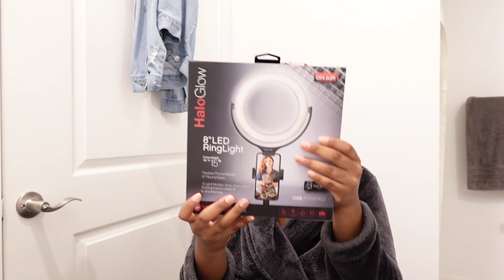CHRISTMAS HAUL: UNBOXING MY XMAS GIFTS 2023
Happy holidays friends!! This year I decided all my gifts were dedicated to my craft so unbox Xmas gifts with me!!

little miss girl boss decided to girl boss too hard, now this is the realistic journey in entrepreneurship and adulting in GROWTH.

Thank you for following and joining this journey with me. Owning a business has never been easy and all the hype is only a small piece of the journey! Truth is, business owners are mostly insane for the risk but of course with consistency prayer and faith, we can do the impossible! Let your faith outweigh your fears!

Owner of TheHairSpell silk pillowcases and BreeAylissa Salon.

Natural Healthy Hairstylist in Morrow, Georgia

Shop your luxury silk pillowcase to aid in your healthy beauty routine:
TheHairSpell.co

Collabs/Partnership?